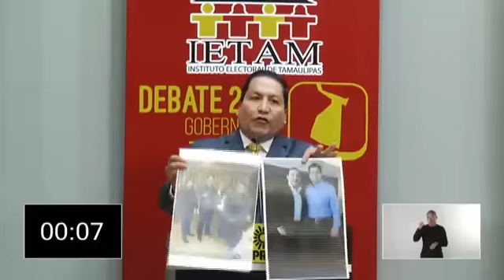Segundo Debate de Candidatos a Gobernador de Tamaulipas 2016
El Instituto Electoral de Tamaulipas Transmitirá el Segundo Debate entre candidatos a Gobernador.

4 Mayo 20:00 hrs